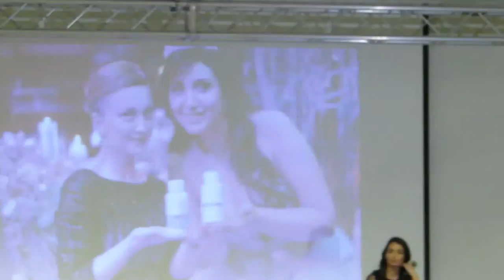გვანცა დარასელია და ციცი გურიელი სტუმრად ტიენსის წარმატების ფესტივალზე-ESIS 2016წ